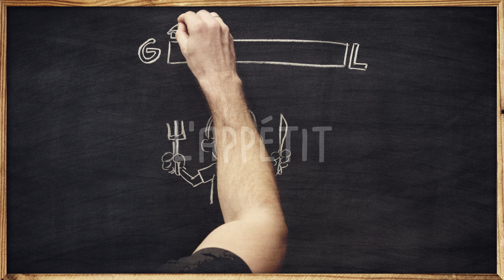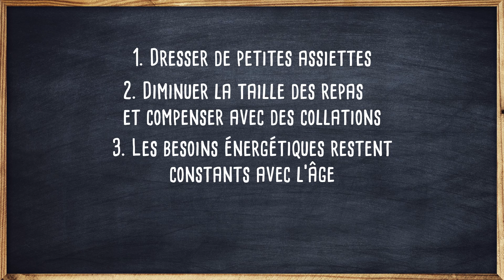#1: L'appétit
Après le travail, Simon rend visite à Madeleine qui lui propose de rester manger quelque chose. En acceptant, il va se rendre compte que, contrairement à lui, Madeleine n’a pas un grand appétit.

Depuis 2017, la Fondation Senso5 développe un projet de promotion de la santé à l’attention des seniors. Ce projet s’intitule : « Alimentation, autonomie et qualité de vie chez les seniors » et s’insère dans le cadre du Programme d’action cantonal (PAC) mis en œuvre par la Plateforme 60+ de Promotion santé Valais. Différents outils (brochures, vidéos, contenus en ligne) ont été développés avec pour buts de détecter plus rapidement la dénutrition et la déshydratation chez les seniors et leurs permettre de conserver une autonomie alimentaire le plus longtemps possible. Des formations destinées aux professionnels de la santé et aux collaborateurs des centres médico-sociaux sont proposées afin de les sensibiliser à la problématique de la dénutrition chez les seniors.
Cette série de vidéos de quelques minutes est un des outils proposés par la Fondation Senso5. Elles présentent de manière attractive et accessible des informations sur différentes problématiques que peuvent rencontrer les seniors en lien avec l’alimentation, le mouvement et l’autonomie. Ces vidéos bénéficient de la présence et de l’expertise de professionnels du domaine et sont destinées au tout public.